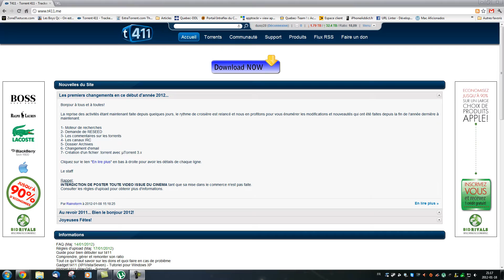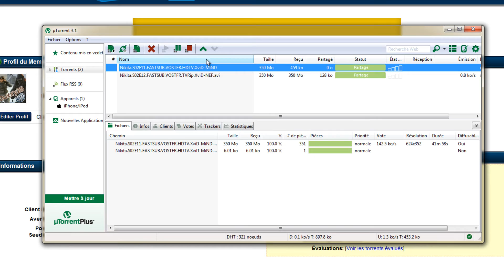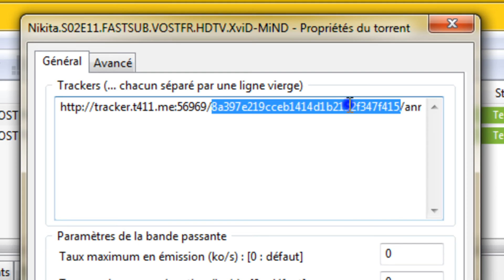Tuto - Renouveler son Passkey - T411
Voici un tutoriel complet pour changer son Passkey sur le tracker Torrent 411.

PS: Les deux Passkey que vous voyez dans la vidéo ne sont plus actif. J'ai déjà changer mon Passkey ;)